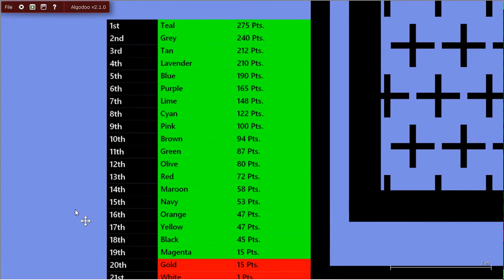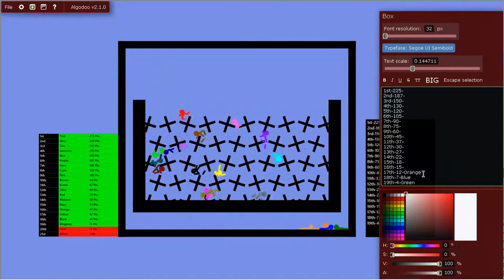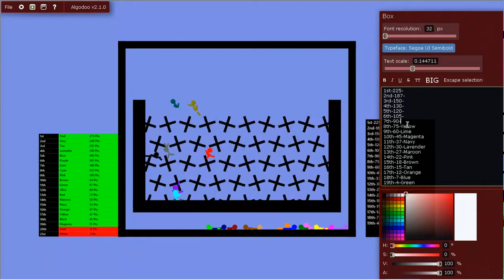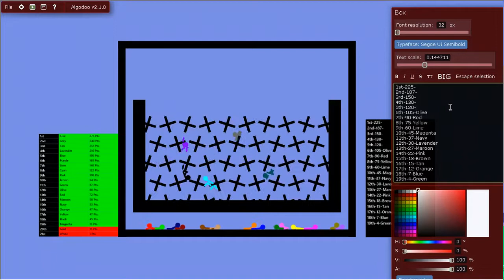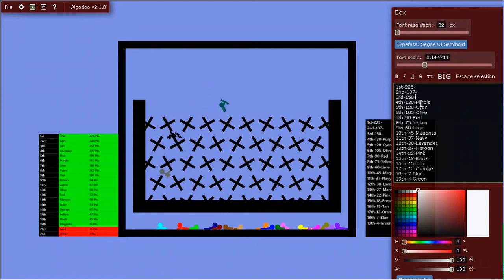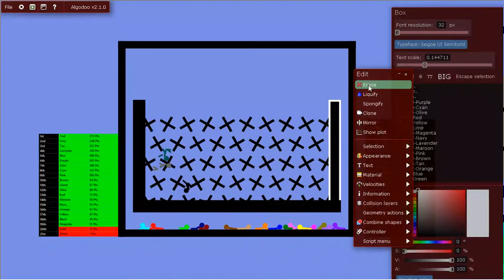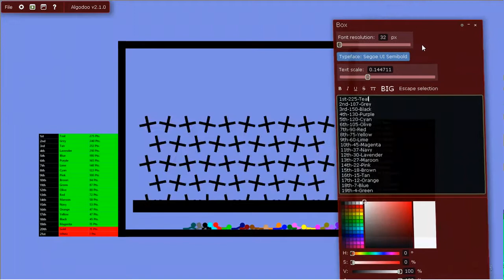Algicosathlon Remastered Ep. 3: Conveyors of Pain